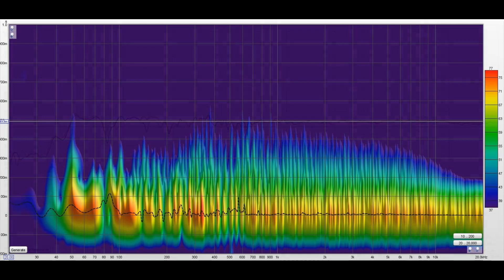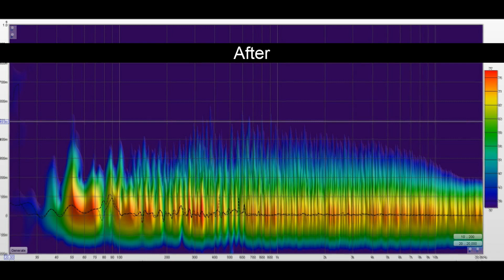Acoustic Ceiling Cloud (Part 2) - DIY Recording Studio Treatment - WITH MEASUREMENTS!!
Second part of the DIY Ceiling Cloud build for REDtone Studios.

I installed about 6 inches of Safe and Sound insulation to fill out the frame.

The results are shown at the end of the video and really show how much it helped the overall sound of the studio.